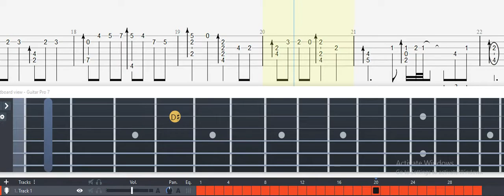Guitar Tab - I Hear A Voice Asking Me To Awaken (Parasite Eve) OST Fingerstyle Tutorial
Guitar Tab - I Hear A Voice Asking Me To Awaken (Parasite Eve) OST Fingerstyle Tutorial Sheet Lesson

I Hear A Voice Asking Me To Awaken (Sleepers Awake)
~Parasite Eve~
Composed By: J.S. Bach
Arranged By: Yoko Shimomura
Transcribed By: Justin Lincoln